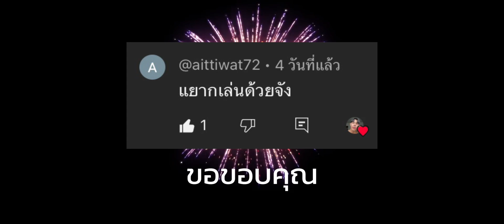ขำท้องแข็ง🤣🤣🤣🤣 | Call of duty mobile 😎 | OP WEERAPOL | EP. 30